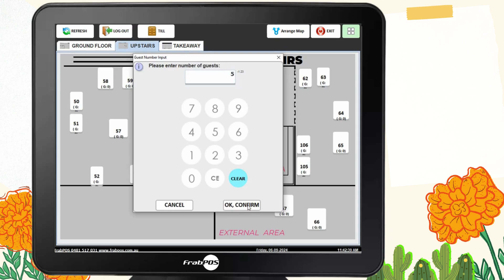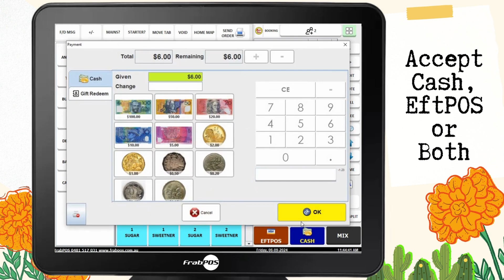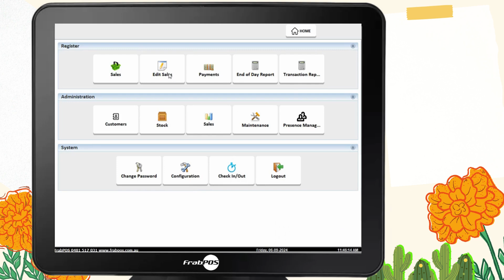Transform Your Mexican Bar & Restaurant with FrabPOS POS Software!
Looking for a seamless way to manage your Mexican bar and restaurant operations? FrabPOS is the ultimate POS solution designed specifically for Mexican cuisine, helping you optimize orders, streamline your kitchen workflow, and enhance the customer experience. Whether you're serving tacos, enchiladas, margaritas, or anything in between, our POS software has you covered with its powerful features!

Key Features for Mexican Bar & Restaurant Operations:

Table & Bar Management
Manage dine-in, takeaway, and bar orders with our intuitive Table Map Layout and Bar Tab Tracking features. Keep orders organized with color-coded table statuses to ensure no order is missed.

Customizable Mexican Menu Categories
Organize your menu with clear categories for Tacos, Fajitas, Burritos, and Margaritas. Add custom ingredients or modify dishes on the spot for special requests.

Kitchen Display System (KDS) [Optional]
Send orders directly to the kitchen with precise item details. Perfect for busy Mexican kitchens, ensuring tacos, quesadillas, and specialty margaritas are prepared fast and accurately.

Happy Hour & Discounts
Create automated Happy Hour discounts for drinks and special offers on appetizers like nachos and guacamole to keep your customers coming back.

Inventory Tracking
Stay on top of ingredients like fresh avocados, salsa, and premium tequila with real-time inventory management to prevent stock shortages and optimize reordering.

Integrated Payment System
Accept payments with ease—whether it's cash, card, or contactless. Offer split bills for groups sharing fajitas and drinks with just a few clicks.

Delivery & Takeaway
Simplify your takeaway and delivery services with our Order Eats online ordering integration, ensuring fast processing of orders for customers who want to enjoy your Mexican cuisine at home.

Benefits of FrabPOS for Your Mexican Bar & Restaurant:
Boost Efficiency: Speed up table service, bar orders, and takeaway with a fully integrated system.
Increase Revenue: Manage Happy Hour promotions and upsell extras like guacamole, chips, and churros directly through the POS.
Enhance Customer Satisfaction: Keep your guests happy with quick, accurate orders and special requests for their favorite dishes.
Improve Order Accuracy: Send orders directly to the kitchen with detailed preparation notes, reducing errors and food waste.
Real-Time Analytics: Access detailed sales reports and customer trends to understand which dishes and drinks are most popular, and adjust your offerings accordingly.
Ready to upgrade your Mexican restaurant's operations?
Try FrabPOS today and see how it can spice up your business!

FrabPOS: The all-in-one POS software for Mexican bars and restaurants. Bring flavor and efficiency together! 🌮🍹